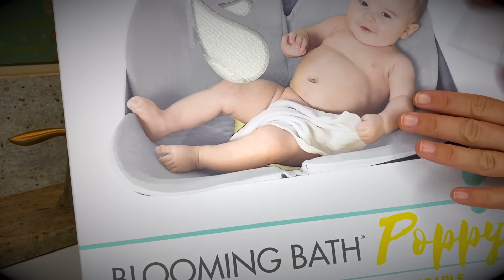💖💙Baby Born Twins Emma & Ethan: 🐳 Bubble Bath & Trying Out New Play Pen! 😴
-Click The 🔔 To Never Miss A New Video!